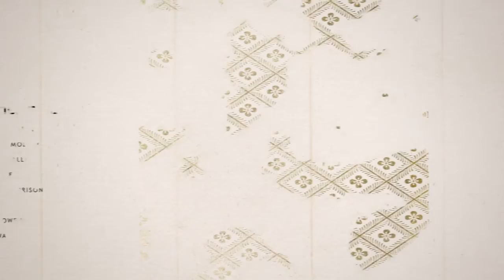Jin vs Shimura aka Uncle, (The Last Fight) Ghost of Tsushima, Big Spoiler Warning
Warning if you havent beat the game don’t watch   this video this is the last mission you do in the game, it’s the ending before seeing the credits. If you’re ok with that then carry along. By this point in the game I have done everything I am fully upgraded and I got all the items that you could get in the game, I even got the plat trophy. This is why you see my health go back up by a lot when I heal myself when I am fighting my uncle.  I was playing on hard the whole game and yes it did take me at least eight tries before I beat him. But I wanted to show you guys a full view of the ending without any extra scenes. In this video you will see me right when I get to the area to start the mission, it’s a very sad ending if you were into the story you would understand that needing to fight your uncle is a big part for your character ask Jin. Then they put you in a position where you get a choice on what to do with your uncle. Which makes it even better. Now we all must hope for DLC in the future.